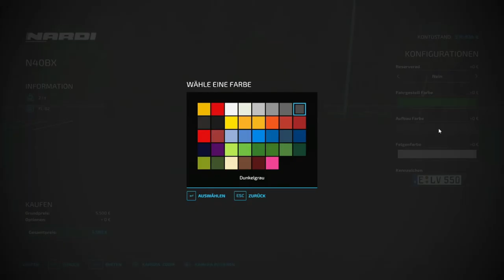#01 Grünfelder Land - LS22 - WENIGER ALS ICH DACHTE! [LP/GER]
Let's Play GRÜNFELDER LAND
Hallo Freunde,

die Grünfelder Land Karte ist endlich im LS22 angekommen!
Noch lange nicht fertig, aber ich spiele hier für euch trotzdem die aktuelle Version und wünsche euch viel Spaß bei meinem Let's Play!